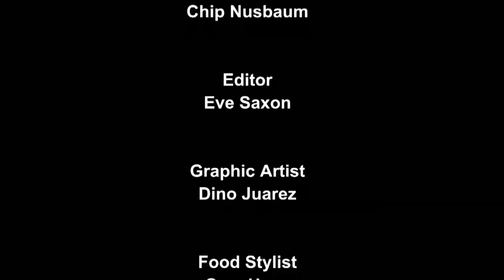From SimuLyve Films™ Food Allergy Series, ‘Chef 2 Go’ Educating the World About Anaphylaxis.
Watch this pioneering public education virtual broadcast from SimuLyve International, produced in the early 1990's. The innovative show highlighted SimuLyve's food allergy campaign, "Chef2Go," which was a clever and engaging Internet television show that found people shopping at Whole Foods who had sever allergies, brought them into a chef's kitchen and taught them how to cook safely.